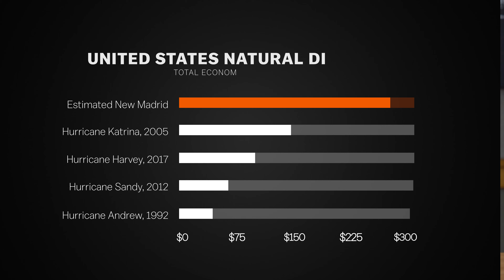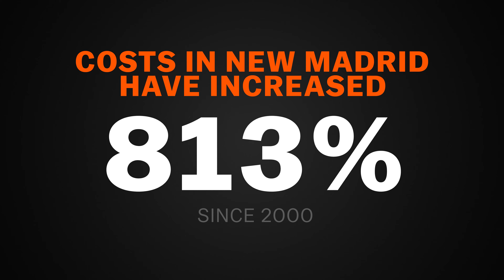Director EQ Summit Social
Director of the Department of Commerce and Insurance, Chlora Lindley-Myers, is proud to host the first Central US Earthquake Insurance Summit on May 23-24. The summit will bring together the insurance regulatory community, insurance industry, FEMA, SEMA, and state and local government to discuss the decline in earthquake insurance coverage, especially in the New Madrid Seismic Zone region. Register for the event here: centralusquakesummit.org.